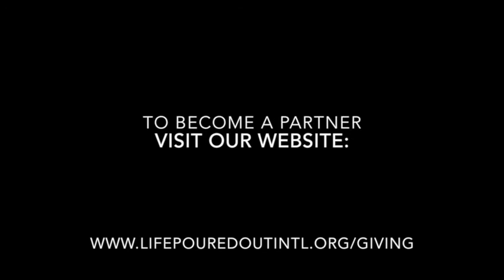Happy Thanksgiving 2017 from Michael and Selina Lombardo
Happy Thanksgiving from Michael and Selina at Life Poured Out International. Here is a short encouragement from the Word of God about being contentment and cultivating a thankful heart.